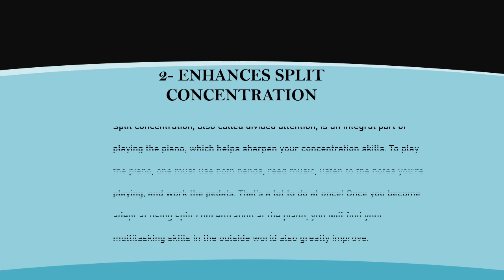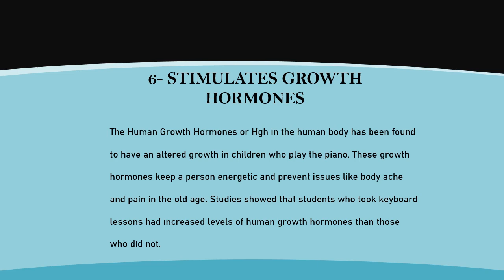THE BENEFITS OF PLAYING THE PIANO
Hi everyone! This is my video assignment for IT (EDIT 1303) subject! Enjoy!

NAME: NUR ADIBAH BATRISYIA BT NORHIZAM